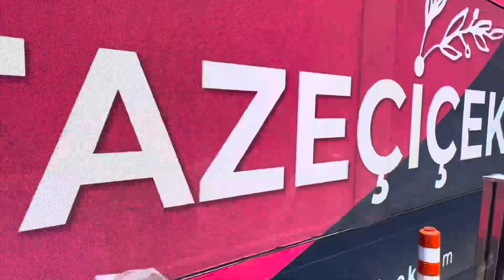Istanbul tram T1 driver view ride experience to Eminuno (Eminönü) 🚈 🕌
Istanbul tram T1 driver view ride experience to Eminönü ship port.

In this video you will feel driver view of middle cab of Tram T1 which pass through the historical part of the city.

Eminönü is a predominantly commercial waterfront area of Istanbul within the Fatih district near the confluence of the Golden Horn with the southern entrance of the Bosphorus strait and the Sea of Marmara. It is connected to Karaköy (historic Galata) via the Galata Bridge across the Golden Horn. It was administered as part of the Sultanahmet district from 1928 to 2009 when Sultanahmet was absorbed into Fatih.

The Golden Horn (Turkish: Altın Boynuz or Haliç; Ancient Greek: Χρυσόκερας, Chrysókeras; Latin: Sinus Ceratinus) is a major urbanwaterway and the primary inlet of the Bosphorus in Istanbul, Turkey. As a natural estuary that connects with the Bosphorus Strait at the point where the strait meets the Sea of Marmara, the waters of the Golden Horn help define the northern boundary of the peninsula constituting "Old Istanbul" (ancient Byzantium and Constantinople), the tip of which is the promontory of Sarayburnu, or Seraglio Point. This estuarial inlet geographically separates the historic center of Istanbul from the rest of the city, and forms a horn-shaped, sheltered harbor that in the course of history has protected Greek, Roman, Byzantine, Ottoman and other maritime trade ships for thousands of years.